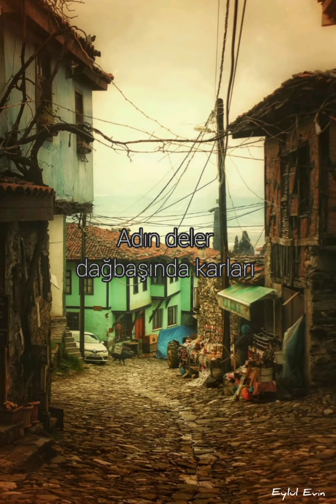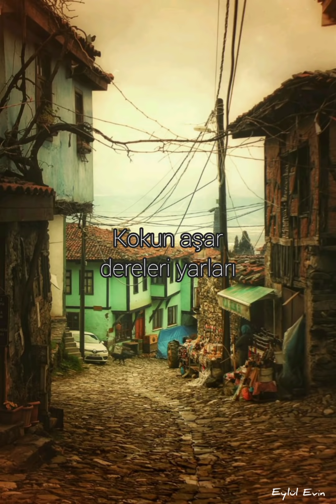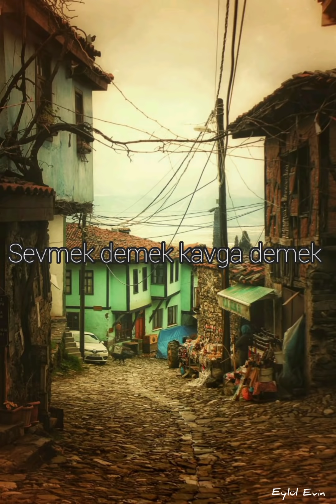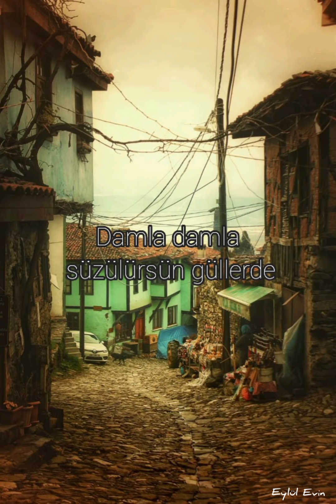Grup Yorum-Sevda Türküsü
Acı hatıralar yağar göklerden
Zehirle yoğrulur gül geceleri
Zamanın düğümü kopar bir yerden
Nereye koydunsa bul geceleri

Yıldızlar kalp elmas ay sahte gümüş
Çürümüş çürümüş hepsi çürümüş
Bir hayal bir kabus bir uyku bir düş
Sev sevebilirsen gel geceleri

Başı karlı yaylaları çıkarım
Ardıç dallarından ateş yakarım
Otuz yıl geriye döner bakarım
Kuşatır çevremi çöl geceleri

Toprak döşeğimdir gökyüzü yorgan
Yanar ta içimde dağ bayır orman
Yeter tahammülüm kalmadı ey can
Al götür üstümden al geceleri

Bulut ol engine ağ ikram eyle
Yağmur ol bağrıma yağ ikram eyle
Gel birgün güneş ol doğ ikram eyle
Sil gitsin ufkumdan sil geceleri

| Geceleri, Abdurrahim Karakoç

Fotoğraf sahibi: @nermincekareler